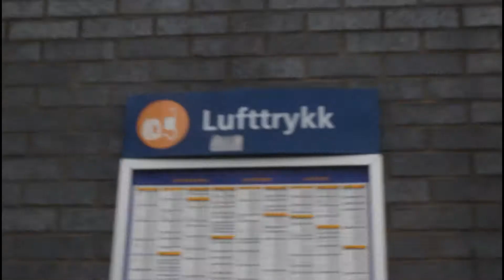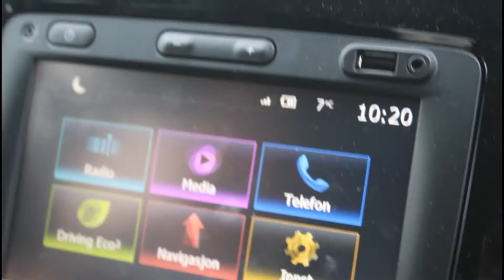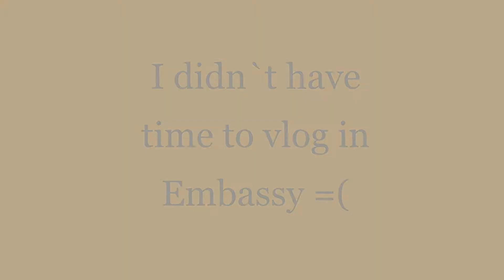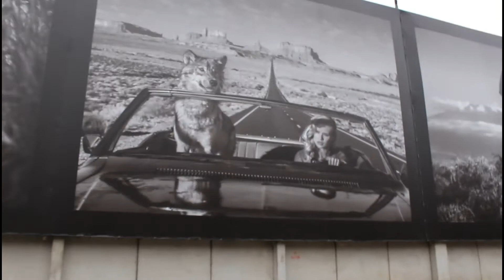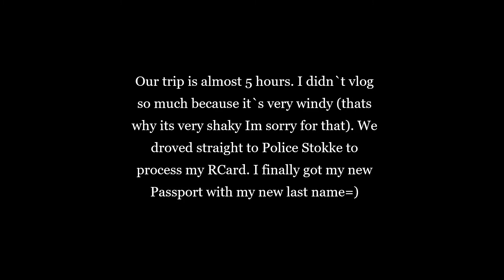Quick trip to Oslo! Subrang hangin pasensya napaka shaky. |Filipina-Norwegian